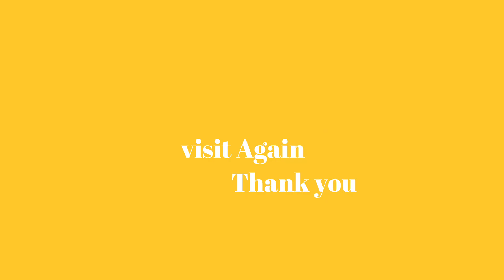Lepchajagat Tour Plan From Kolkata | Offbeat Place | North Bengal | Solo Trip | Girls Traveller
lepchajagat is a small village located in North Bengal. The word lepchajagat means the place of lepcha people. Altitude of lepchajagat around of 7000ft. above the sea level. It located 19km from darjeeling. The best time to visit Lepchajagat October to February. We are gilstraveller enjoy a lot in our trip.
Sightseeing-
1. Darjeeling
2. Ghum Railway Station
3. Ghum Monastery
4. Jorepokhri
5. Mirik
6. Pasupati Market
7. Maneybhanjan
8. Lamahatta
Mobile Number:
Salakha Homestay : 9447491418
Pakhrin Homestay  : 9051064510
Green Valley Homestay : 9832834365